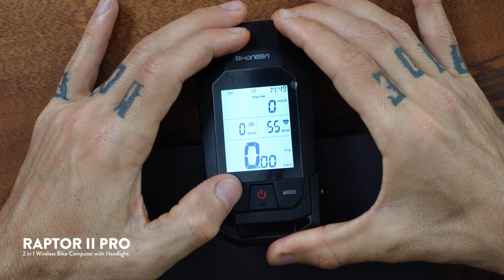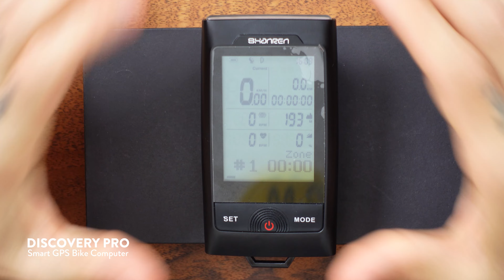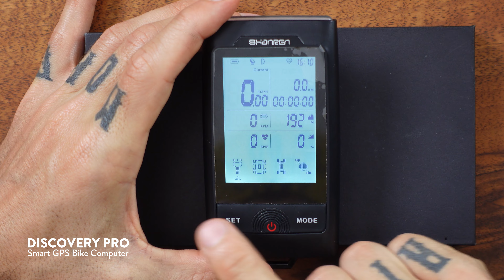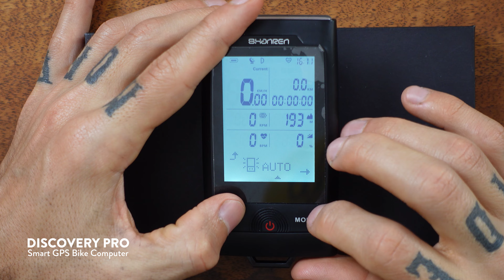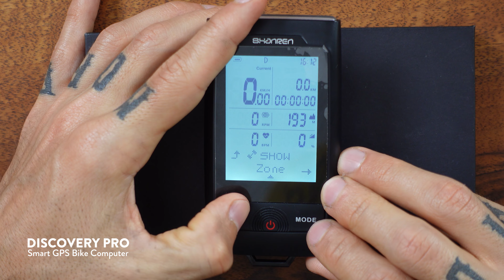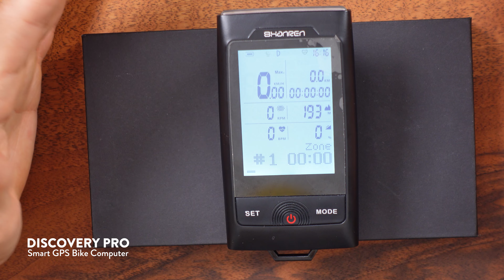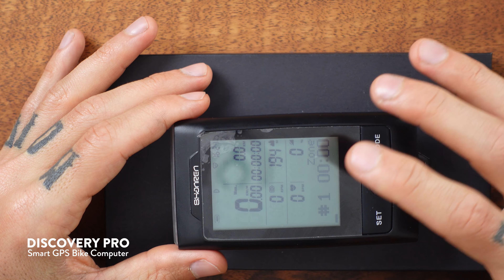Shanren Discovery Pro, Raptor 2 Pro, Rover 2 Ön ışık ürün tanıtım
Daha fazla kişiye ulaşması açısından...

Sevgilerle...